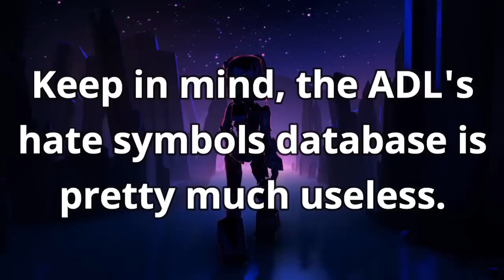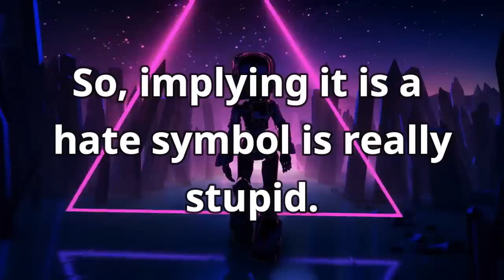OK Symbol is Bad, Says the ADL